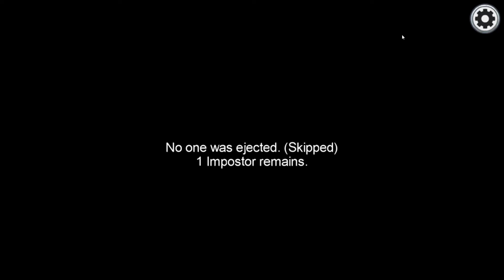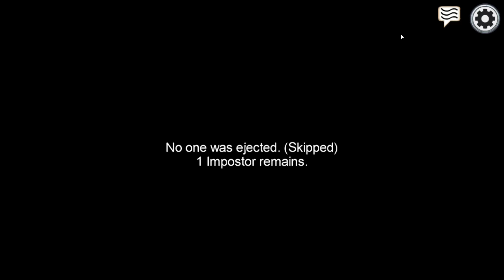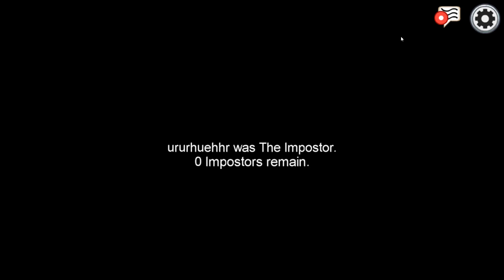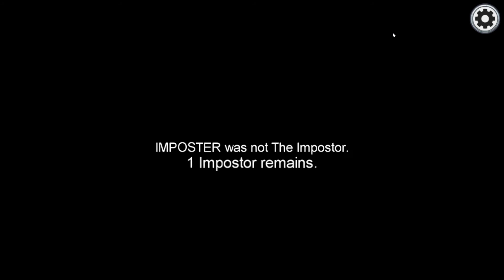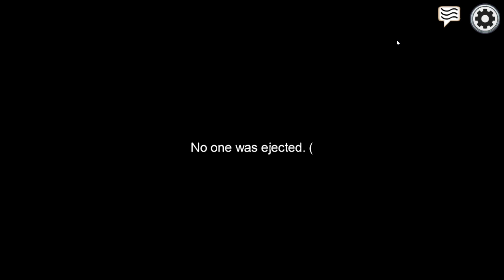Among Us making people vote me off